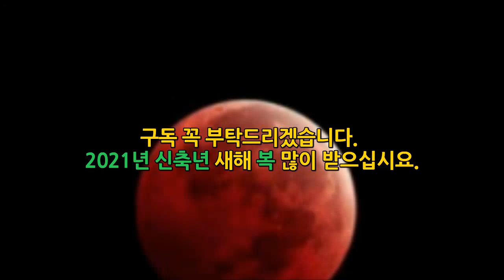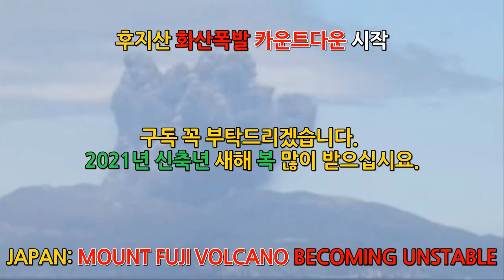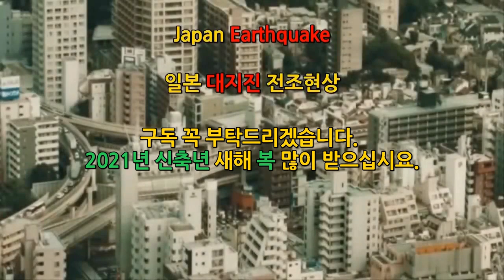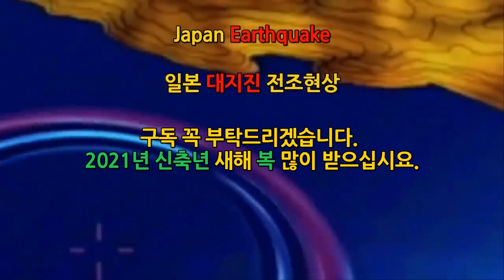[일본왜이래!일본난리났다!일본놀랬다! ]1월1일1시부터 1월3일까지 계속 지진발생中 대지진전조현상? 또다시 악몽의시작? 후지산대폭발 난카이트로프 도쿄직하지진 제2의관동대지진위기설